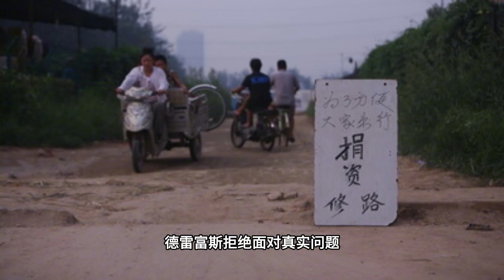【极权主义的起源-反犹主义】第四章 德雷富斯事件(犹太人与德雷富斯派)